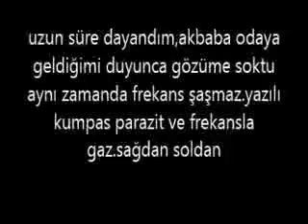teröristlerin köpek edinme ve besleme amacı bu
kaç örneğini paylaştım,kanalları bilip kasıtla parazit,virüs hastalık dayatıyor komşu katilleri.resmen döktükleri kaç videoda.ve frekans.yükleme biter bitmez dış kapı şaşmadı yine